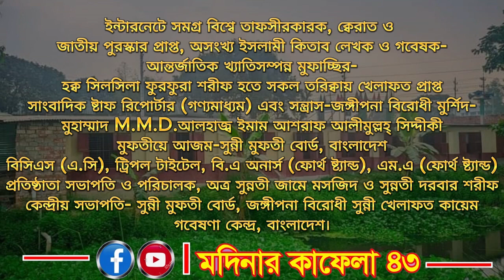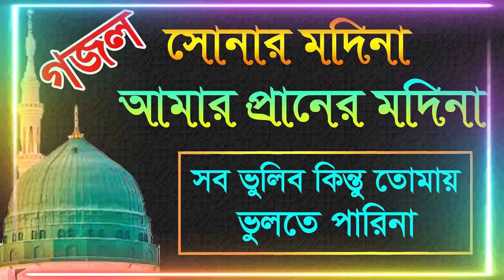সোনার মদিনা আমার প্রাণের মদিনা,shonar modidina amar praner modina-D.Ashraf siddique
ইন্টারনেটে সমগ্র বিশ্বে তাফসীরকারক, ক্বেরাত ও
জাতীয় পুরস্কার প্রাপ্ত, অসংখ্য ইসলামী কিতাব লেখক ও গবেষক  আন্তর্জাতিক খ্যাতিসম্পন্ন মুফাচ্ছির হক্ব সিলসিলা ফুরফুরা শরীফ হতে সকল তরিক্বায় খেলাফত প্রাপ্ত সাংবাদিক ষ্টাফ রিপোর্টার (গণ্যমাধ্যম) এবং সন্ত্রাস-জঙ্গীপনা বিরোধী মুর্শিদ-
মুহাম্মাদ M.M.D.আলহাজ্ব ইমাম আশরাফ আলীমুল্লহ্ সিদ্দীকী
মুফতীয়ে আজম-সুন্নী মুফতী বোর্ড, বাংলাদেশ বিসিএস (এ.সি), ট্রিপল টাইটেল, বি.এ অনার্স (ফোর্থ ষ্ট্যান্ড), এম.এ (ফোর্থ ষ্ট্যান্ড) প্রতিষ্ঠাতা সভাপতি ও পরিচালক, অত্র সুন্নতী জামে মসজিদ ও সুন্নতী দরবার শরীফ কেন্দ্রীয় সভাপতি- সুন্নী মুফতী বোর্ড, জঙ্গীপনা বিরোধী সুন্নী খেলাফত কায়েম গবেষণা কেন্দ্র, বাংলাদেশ।